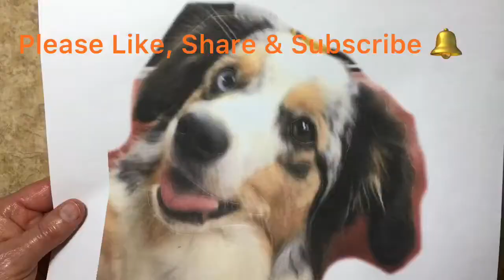Sculpting an Australian Shepherd | Sondra Alexander Art | Ceramic Pet Portrait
The sculpting process takes approximately 5 hours (this one took around 7). and order a plaque of your pet.